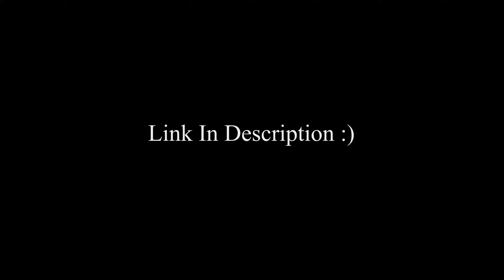Its Over 🥀 (Ft.Juice Wrld) Fortnite Montage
Its Over 🥀 (ft. Season 8)
Fortnite Montage - "Its Over 🥀??" (Juice Wrld Remix)